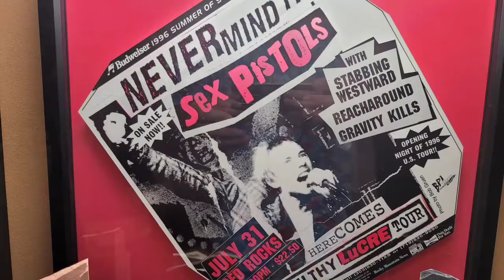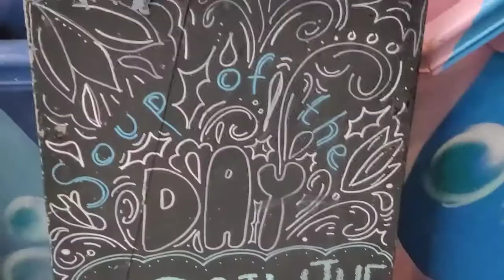Denver Day 4 June 25, 2021